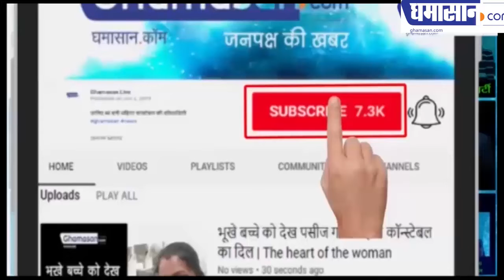इंदौर में आज कर्फ्यू में छूट के दौरान, दूध लेने के लिए हजारों लोग सड़क पर उतरे